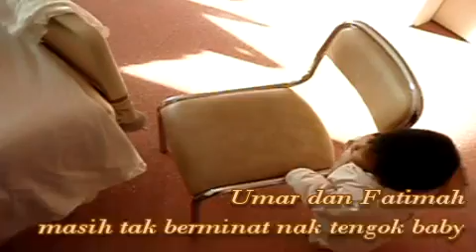Kelahiran Aisyah Humaira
Hari-hari awal selepas kelahiran Aisyah Humaira

Alhamdulillah Aisyah Humaira selamat dilahirkan di rumah kediaman kami di Nevers, Perancis...